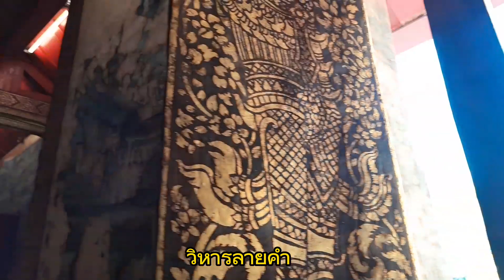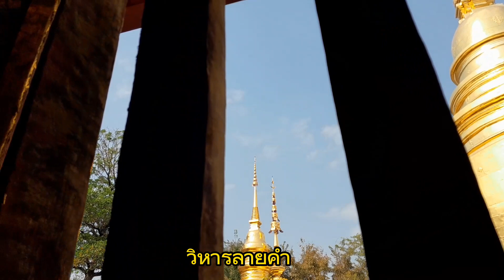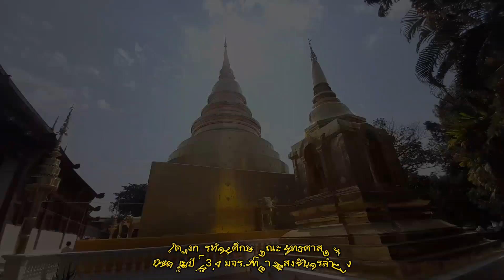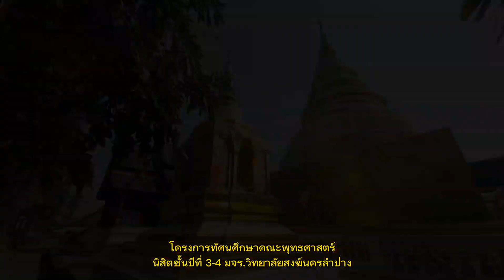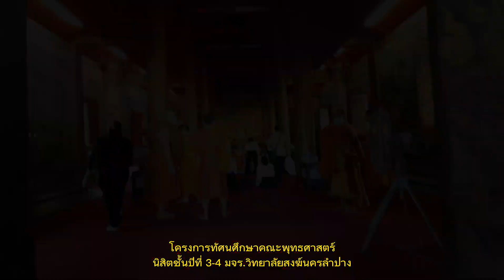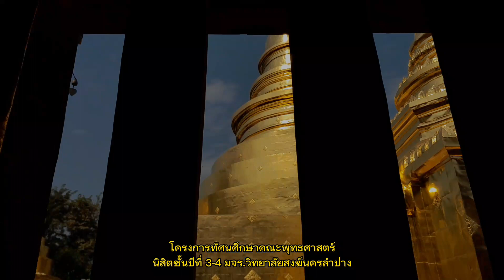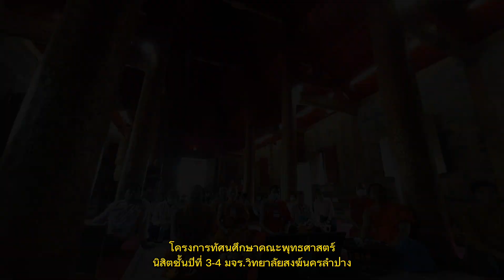พระพุทธสิหิงค์ โครงการทัศนศึกษาจ.เชียงใหม่ นิสิตปีที่ ๓-๔ วิทยาลัยสงฆ์นครลำปาง ดร.กตัญญู เรือนตุ่น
พระพุทธรูปศักดิ์สิทธิ์แห่งแผ่นดินล้าน
โครงการทัศนศึกษานิสิตชั้นปีที่ ๓-๔ มจร.ลป.บูรณาการในรายวิชา นิเทศศาสตร์ในพระไตรปิฏกวิทยาลัยสงฆ์นครลำปาง มหาวิทยาลัยมหาจุฬาลงกรณราชวิทยาลัย

❖ เป็นวัดสำคัญวัดหนึ่งของเมืองเชียงใหม่ เป็นประดิษฐานพระสิงห์ (พระพุทธสิหิงค์) พระพุทธรูปศักดิ์สิทธิ์คู่เมืองเชียงใหม่และแผ่นดินล้านนา พระพุทธรูปเป็นศิลปะเชียงแสนรู้จักกันในชื่อ "เชียงแสนสิงห์หนึ่ง"

❖ วัดพระสิงห์  มีสถาปัตยกรรมล้านนาอันงดงามเป็นที่รู้จักและคุ้นชื่อกันอย่างดี  ทุกปีเมื่อถึงช่วงเทศกาลสงกรานต์หรืองานประเพณีปี๋ใหม่เมือง ทางราชการ จึงได้อัญเชิญพระพุทธสิหิงค์ขึ้นประดิษฐานบนรถบุษบกแห่ไปรอบเมืองเพื่อให้ศรัทธา ประชาชนได้พากันมาสรงน้ำเนื่องในเทศกาลปีใหม่  ตามคติล้านนา คนเกิดปีมะโรงต้องมาไหว้พระสิงห์ให้ได้สักครั้งหนึ่งในชีวิต

❖ พญาผายู กษัตริย์เชียงใหม่ราชวงศ์มังราย โปรดเกล้าฯ ให้สร้างขึ้นในปี พ.ศ. 1888 ขั้นแรกให้ก่อสร้างเจดีย์สูง 23 วา เพื่อบรรจุพระอัฐิของพญาคำฟู พระราชบิดา ต่อมาอีก 2 ปี จึงได้สร้างพระอาราม เสนาสนวิหาร ศาลาการเปรียญ หอไตร และกุฏิสงฆ์ เมื่อเสร็จเรียบร้อย ทรงตั้งชื่อว่า "วัดลีเชียงพระ" สมัยพญาแสนเมืองมาขึ้นครองเวียงเชียงใหม่ โปรดให้อัญเชิญพระพุทธสิหิงค์มาจากเมืองเชียงราย มาประดิษฐาน

ศิลปกรรมภายใน วัดพระสิงห์วรมหาวิหาร

❖ ด้านหน้าของวัดจะมี วิหารหลวง สร้างในสมัยของ ครูบาเจ้าศรีวิชัย เมื่อปี พ.ศ. 2467 สังเกตได้ว่าวิหารหลวงแห่งนี้มีการผสมผสานกันระหว่างศิลปะแบบล้านนาและรัตนโกสินทร์ ด้านในเป็นที่ประดิษฐานของ พระศีสรรเพชญ (หลวงพ่อโต) พระพุทธรูปขนาดใหญ่ที่เป็นพระประธาน ส่วนด้านหน้าตรงวงเวียนของพระวิหารจะมี อนุสาวรีย์ครูบาศรีวิชัย สร้างขึ้นเพื่อรำลึกถึง ครูบาเจ้าศรีวิชัย อดีตเจ้าอาวาสของวัดพระสิงห์วรมหาวิหารแห่งนี้

❖ จุดที่สำคัญที่สุดของวัดพระสิงห์วรมหาวิหารก็คือ พระวิหารลายคำ พระวิหารที่สร้างและตกแต่งด้วยศิลปะแบบล้านนาแท้ๆ และเป็นที่ประดิษฐานของ พระพุทธสิหิงค์ ที่สันนิษฐานว่าสร้างขึ้นตั้งแต่ช่วงปี พ.ศ. 700 โดยกษัตริย์ 3 พระองค์จากกรุงลังกา และพระอรหันต์ถึง 20 รูป ทำให้กลายเป็นที่ศรัทธาของพุทธศาสนิกชนชาวเชียงใหม่ ตลอดไปจนถึงผู้คนจากทั่วทุกสารทิศให้ขึ้นมากราบไหว้ที่พระวิหารแห่งนี้

❖ นอกจากนี้ภายในวัดก็ยังมี พระมหาเจดีย์ธาตุ หรือ พระธาตุหลวง พระธาตุประจำปีนักรษัตรปีมะโรง ที่บรรจุพระเกศาธาตุ สร้างขึ้นในปี พ.ศ. 1888 ปีเดียวกับที่สร้างวัด รวมถึง กู่มณฑปปราสาท ที่เชื่อว่ามีการบูรณะครั้งใหญ่เมื่อปี พ.ศ. 2106 จึงทำให้ได้รับอิทธิพลจากศิลปะของกรุงศรีอยุธยามาด้วย

❖ เป็นอาคารรูปสี่เหลี่ยมผืนผ้า มีมุขโถงทั้งด้านหน้าด้านหลัง ลักษณะอาคารและการตกแต่งเป็นแบบศิลปะล้านนา ด้านข้างแลเห็นหน้าต่างขนาดใหญ่ตีเป็นช่องแบบไม้ระแนง แต่ภายในเป็นหน้าต่างจริง มีลายปูนปั้นบริเวณ ซุ้มประตูทางเข้า หน้าบันมีลักษณะวงโค้งสองอันเหนือทางเข้าประกบกัน เรียกว่า คิ้วโก่ง เหนือคิ้วโก่งเป็น วงกลม สองวงคล้ายดวงตา ที่เสาและส่วนอื่นๆ มีปูนปั้นนูน มีรักปั้นปิดทองวิจิตรพิสดารมาก

❖ สร้างเป็นอาคารครึ่งตึกครึ่งไม้ ผนังด้านนอกประดับด้วยทวยเทพปูนปั้น ทำเป็นรูปเทพพนมยืน บ้างก็เหาะประดับ อยู่โดยรอบ เป็นฝีมือช่างสมัยพระเมืองแก้ว ประมาณ พ.ศ. 2476 เจ้าแก้วนวรัฐได้ซ่อมแซมขึ้นใหม่ ฐานหอไตรปั้นเป็นลายลูกฟักลดบัว ภายในประดับด้วยรูปสัตว์หิมพานต์ เช่น นางเงือกมีปีกคชสีห์มีปีก กิเลน เป็นต้น และมีลายประจำยามลักษณะคล้ายลายสมัยราชวงศ์เหม็งของจีน

❖ วิหารลายคำนี้มีลวดลายปูนปั้นที่สวยงามปราณีตบรรจง แสดงให้เห็นฝีมือของช่างในยุคนั้นว่าเจริญถึงที่สุด ตัววิหารลายคำสร้างตามแบบศิลปกรรมของภาคเหนือ มีรูปปั้นพญานาค 2 ตัวอยู่บันไดหน้า และใกล้ ๆ พญานาค มีรูปปั้นสิงห์ 2 ตัว บริเวณ ภายในเป็นที่ประดิษฐาน “พระพุทธสิหิงค์” บนผนังด้านหลังพระประธาน เสาหลวง (เสากลม) เสาระเบียง (เสาสี่เหลี่ยม) มีภาพลายทองพื้นแดงเป็นลวดลายต่างๆ เต็มไปหมด ด้านหลังพระประธาน ยังมีรูปปราสาทแวดล้อมด้วยมังกรและหงส์ มีความงดงามน่าชมยิ่ง ผนังวิหารด้านเหนือมีภาพจิตรกรรมเ เรื่องสังข์ทอง ด้านใต้เรื่องสุวรรณหงส์ นับเป็นภาพที่น่าสนใจอย่างมาก โดยเฉพาะเรื่องสังข์ทองพบเพียงแห่งเดียวที่นี่

ศึกษาข้อมูลเพิ่มเติมได้ที่ ;วัดพระสิงห์วรมหาวิหาร เชียงใหม่
;จรีย์ สุนทรสิงห์. วัดพระสิงห์วรมหาวิหาร เจ้าผู้ครองนครเชียงใหม่. เชียงใหม่ : ดามคอมพิวกราฟิค, 2543. 64 หน้า. หน้า 23-24

ขอบคุณ ดร.สุชัย สิริระวีกูล อ.ประจำหลักสูตรพุทธศิลปกรรม มจร.วิทยาเขตชม.วิทยากรผู้บรรยาย สุชัย สิริรวีกูล จีรศักดิ์ ปันลํา จีรศักดิ์ ปันลำ สิงห์ชัย เขียวสุข Preeyaporn Bhudda ขอบคุณอาหาร(ครูบาบุญปิง) สุรชัย ปิยะลังกา  วิจิตรา ธัมลังกา

      คณะครุศาสตร์มจร.ลำปาง
อาจารย์ผู้ดูแลรับผิดชอบโครงการ
            ๔ กุมภาพันธ์ ๒๕๖๖